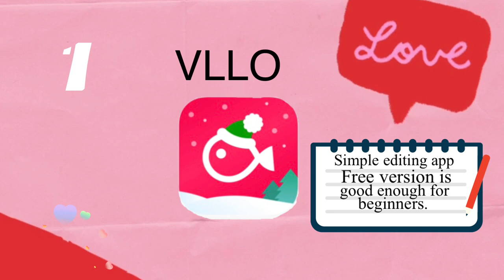BEST VIDEO EDITING APPS WITHOUT WATERMARK 💦 💦 FOR ANDROID AND iOS 2020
These are the FREE video editing apps that you can use for iOS and Android that has no watermark or logo.

Musician: Skyldeberg Remix